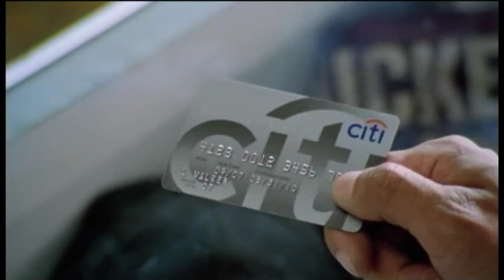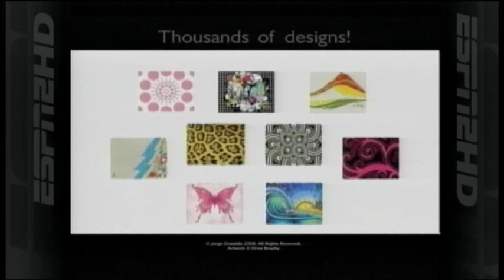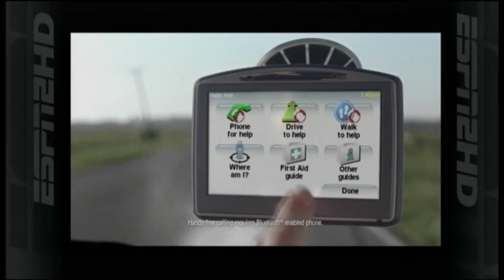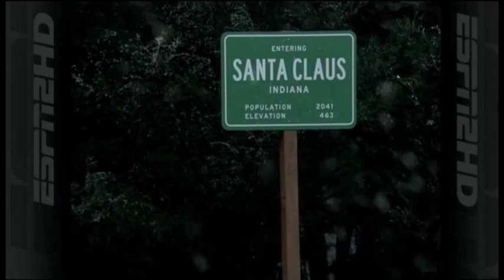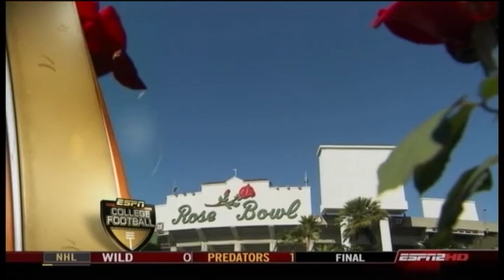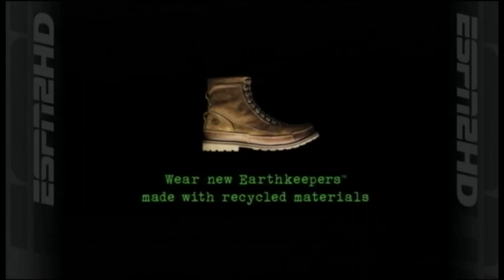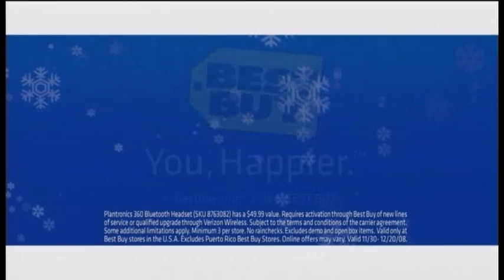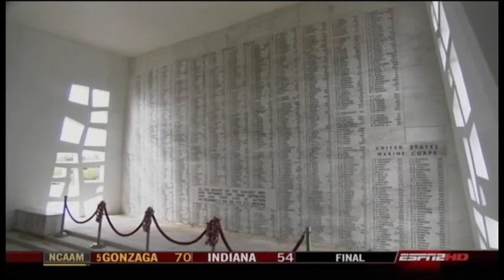(No. 13) Cincinnati Bearcats @ Hawaii Warriors - Dec. 6, 2008 - Dan Kelly, Brian Kelly